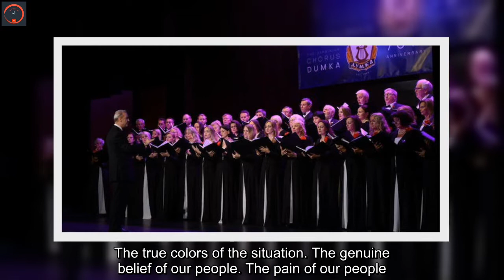Ukrainian Chorus Dumka of NY reflects on 'SNL' performance: It’s 'our duty' to 'show the strength' o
The Ukrainian Chorus Dumka of New York hopes its recent "Saturday Night Live" performance sheds light on the ongoing war in Ukraine.The chorus consists of nonprofessional singers performing classical, sacred and folk choral music, primarily by Ukrainian composers. Instead of the sketch comedy's usual humorous cold open, the Ukrainian Chorus Dumka of New York performed a "Prayer for Ukraine" Feb. 26. Candles on the stage spelled out Kyiv, the capital city of Ukraine.   Two members of the chorus explained the message the group hoped viewers would take from the performance to Fox News Digital. "The main message that we hope viewers will get from our performance is the following: It's time for all of us to launch our culturally informative counteraction against Russian propaganda," Nataliya Yezersky said. "During the wartime, if the chance presents itself to spread the truth about who is who and what is what, no one should remain indifferent but act immediately. It's exactly what Dumka did last Saturday."  "Our message is for people to learn about the Ukrainian language, culture and the strength of our people," Solomiya Koziy added. "To share some of the feelings that we Ukrainians feel; although it is only a small part of what people in bomb shelters are feeling right now. It is our duty here overseas to spread information about what’s going on and show the strength of our nation. The true colors of the situation. The genuine belief of our people. The pain of our people."   The Ukrainian Chorus Dumka of New York's decision to sing mirrors Ukrainian history, according to Yezersky. "In 1922, when Ukrainian independence, threatened by the Russian Bolshevik army, was in peril, the Ukrainian government came up with a very interesting idea to let the world know about Ukraine not by military success, but by promoting Ukrainian culture," she explained to Fox News Digital. "The Ukrainian National Choir Dumka came to New York to perform at Carnegie Hall. It was the first time the American audience heard ‘Shchedryk’ written by the Ukrainian composer Mykola Leontovych. Today, ‘Shchedryk’ is known as ‘Carol of the Bells’ and is considered a must-play Christmas song."  "In 2022, due to the same very unfortunate circumstances that entail a great danger for Ukraine's independence, the Ukrainian Chorus Dumka of N.Y. went on stage to raise awareness about the peril of World War III."   The overall response to the chorus' performance has been "extremely positive," Koziy told Fox News Digital. "Many people have retweeted, reposted and shared our prayer," she said. "Many people discovered a new language. Many of my friends and family have texted me and said thank you for spreading the message about Ukraine and the need for prayer, as well as the strength of the Ukrainian people. Many of my friends of various nationalities texted me to say thank you as well."  Koziy also explained the dangers of disinformation amid the ongoing conflict between Russia and Ukraine. "I